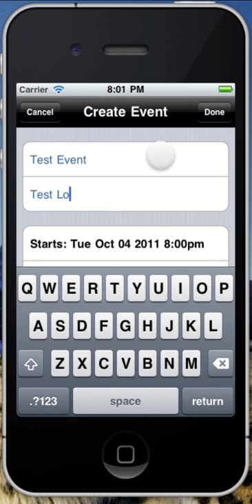SaqCal: EventKit iOS Calendar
SaqCal EventKit Calendar:  Now you can display iOS calendar in Titanium on the iPhone/iPad!  As well, you can programmatically create and search/view events!  Also included is an elaborate example 'Add Event' view similar to the iPhone!